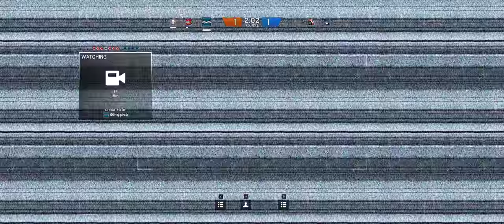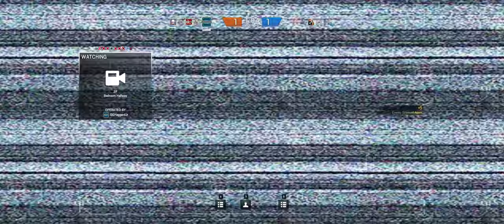Rainbow Six Siege + Part 363 + Club House TDM Bomb + Dust Line cts crew